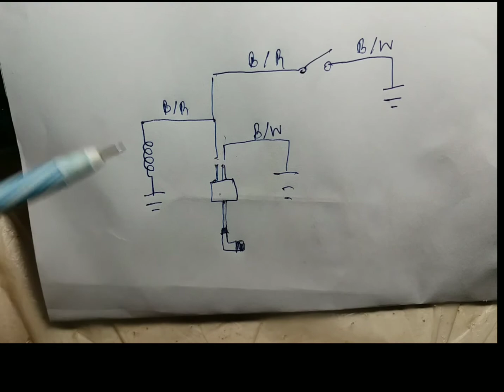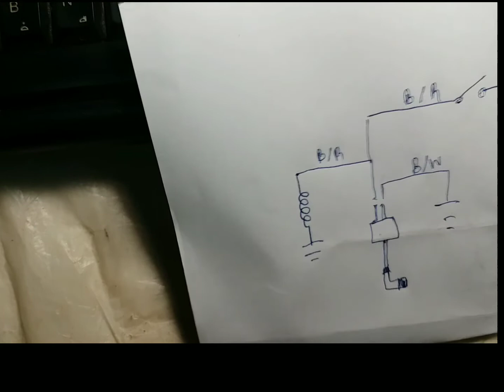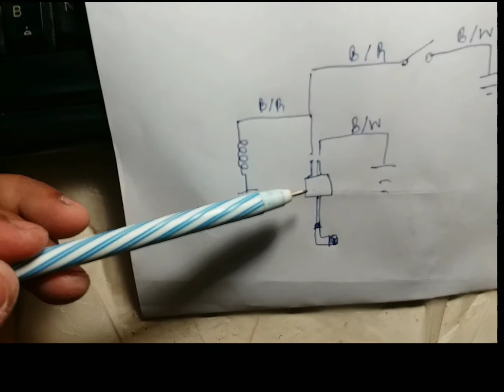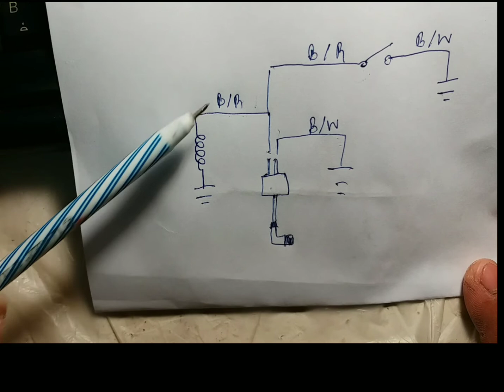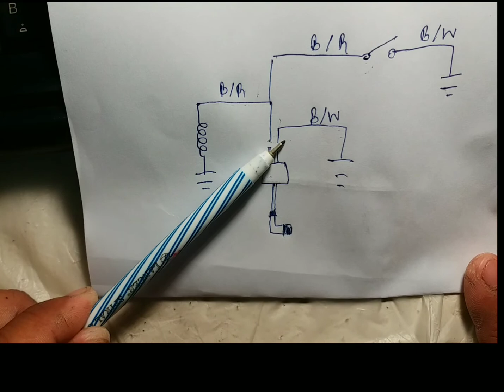ซูซูกิ คริสตัล รถสตาร์ทไม่ติดไฟไม่ออกหัวเทียน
ติดต่อสอบถามรายละเอียดเพิ่มเติมได้ทางลิงค์เพจด้านล่างเลยนะครับ